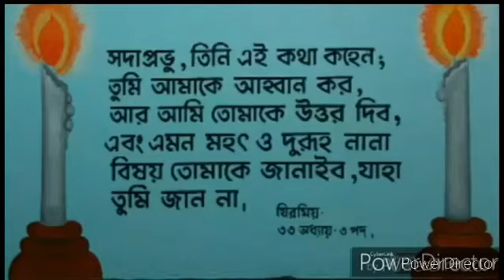Word of God - পবিত্র বাক্য - DAILY BREAD 🍞 OF LIFE - PART - 2